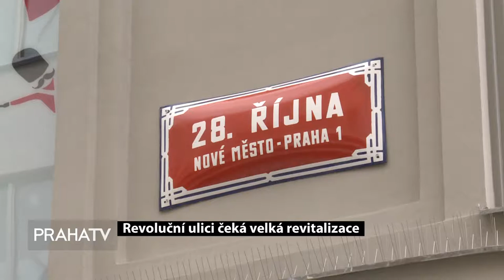Revoluční ulici čeká velká revitalizace